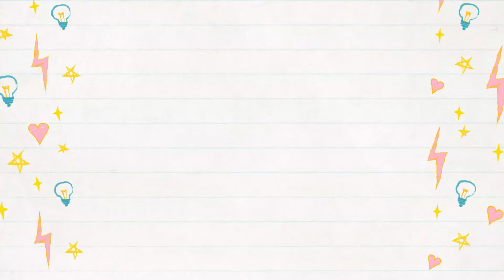we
Sight Word - we
Poem - Our Class
100 Sight Word Poems